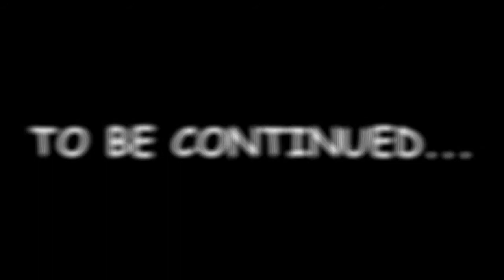Ghaul is a Badass Antagonist From The Very Start !!! | Destiny 2 Walkthrough Episode 2 (PC)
The Red Legion led a siege against our city, and it was my fucking job to stop them, until this Ghaul guy disconnected our link with The Traveler, making us acquainted with Death once more...

Also, I called the Psions ( yes those small, slender one eyed aliens) Jackel Snipers, so uhm, don't spam me.

Origin & Steam ID is NotSoChattyYT !